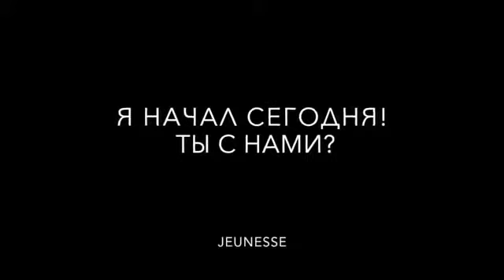JEUNESSE GLOBAL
Discount for all products 30-40%.

JEUNESSE™ GLOBAL DOES BUSINESS IN Over 120 COUNTRIES

Jeunesse® Global is doing business in the following countries and territories: Jeunesse Argentina, Australia, Austria, Belgium, Belize, Benin, Bermuda, Bolivia, Brunei Darussalam, Bulgaria, Cameroun, Canada, Chile, China, Columbia, Congo, the Democratic Republic Of The Congo, Costa Rica, Cyprus, Czech Republic, Denmark, Dominican Republic, Ecuador, Estonia, Finland, France, French Polynesia, Gabon, Germany, Ghana, Greece, Guadeloupe, Guatemala, Guinea, Guinea-Bissau, Hong Kong, Hungary, Indonesia, Ireland, Israel, Italy, Jamaica, Japan, Kazakhstan, Latvia, Lithuania, Luxembourg, Macau, Malaysia, Malta, Martinique, Mauritius, Mexico, Mongolia, Morocco, Netherlands, New Zealand, Niger, Nigeria, Norway, Panama, Philippines, Poland, Portugal, Puerto Rico, Reunion, Romania, Senegal, Singapore, Slovak Republic, Slovenia, South Korea, Spain, Sweden, Switzerland, Taiwan, Thailand, Togo, Tunisia, United Arab Emirates, United Kingdom, Uruguay, United States of America, and Vietnam.